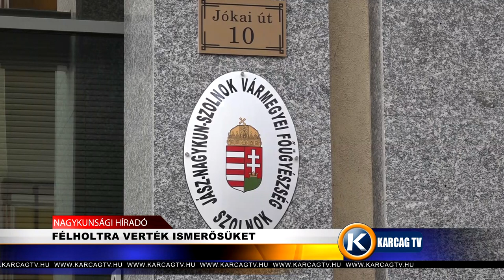FÉLHOLTRA VERTÉK ISMERŐSÜKET